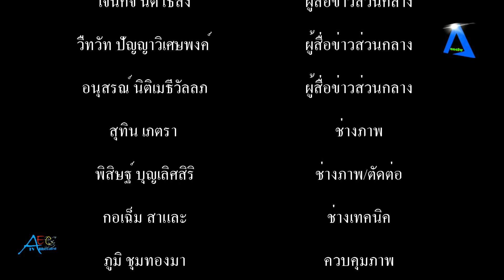วัดศรีจันทร์ประดิษฐ์ จัดกิจกรรมตักบาตรข้าวสารอาหารแห้งพระสงฆ์ เนื่องในโอกาส วันคล้ายวันพระบรมราชสมภพ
วัดศรีจันทร์ประดิษฐ์ จัดกิจกรรมตักบาตรข้าวสารอาหารแห้งพระสงฆ์ เนื่องในโอกาส วันคล้ายวันพระบรมราชสมภพของพระบาทสมเด็จพระบรมชนกาธิเบศร มหาภูมิพลอดุลยเดชมหาราชฯ 5 ธันวาคม 2565 tvonline tvstreaming #

        ที่บริเวณรอบอุโบสถ์ วัดศรีจันทร์ประดิษฐ์ ต.บางปูใหม่ อ.เมืองฯ จ.สมุทรปราการ พระมหาสมิทธิ์ โชติโก เจ้าอาวาสวัดศรีจันทร์ประดิษฐ์ และคณะพระภิกษุสงฆ์ จัดกิจกรรมตักบาตรข้าวสารอาหารแห้งพระสงฆ์ เนื่องในโอกาส วันคล้ายวันพระบรมราชสมภพของพระบาทสมเด็จพระบรมชนกาธิเบศร มหาภูมิพลอดุลยเดชมหาราชฯ 5 ธันวาคม 2565 วันชาติ และวันพ่อแห่งชาติ เพื่อถวายเป็นพระราชกุศล โดยมี ผู้ใหญ่เกรียงไกร ชูไสว ผู้ใหญ่บ้าน หมู่ 2 ตำบลบางปูใหม่ พร้อมด้วย คณะกรรมการ วัดศรีจันทร์ประดิษฐ์ และพสกนิกรชาวตำบลบางปูใหม่ และตำบลใกล้เคียง ร่วมพิธีทำบุญตักบาตรข้าวสาร อาหารแห้ง พระสงฆ์ จำนวน 10 รูป เพื่อร่วมกันแสดงออกถึงความจงรักภักดี ตลอดระยะเวลา 70 ปี ที่ทรงครองสิริราชสมบัติเป็นพระมหากษัตริย์พระองค์ที่ 9 แห่งพระบรมราชจักรีวงศ์ พระบาทสมเด็จพระบรมชนกาธิเบศร มหาภูมิพลอดุลยเดชมหาราช บรมนาถบพิตร ทรงปกครองอาณาประชาราษฎร์ใต้ร่มพระบารมีทั่วราชอาณาจักร พระราชกรณียกิจนานัปการที่ทรงทุ่มเทกำลังพระวรกาย และพระสติปัญญาเพื่อดับทุกข์ร้อนแก่ปวงพสกนิกร และก่อให้เกิดคุณอเนกอนันต์แก่ประเทศชาติ